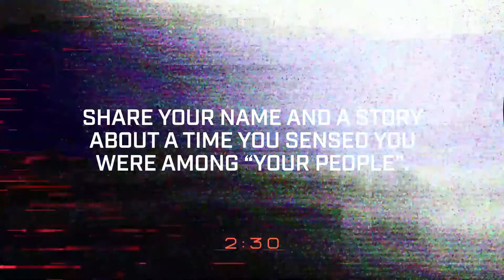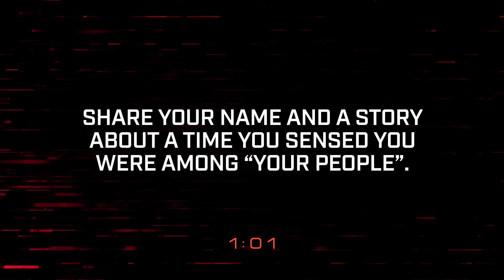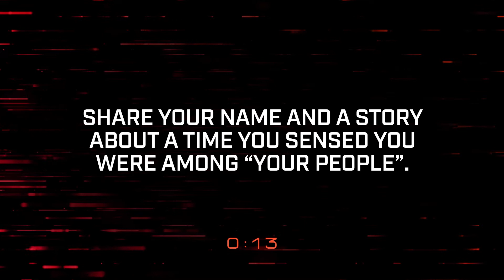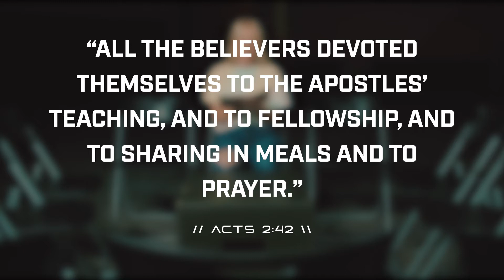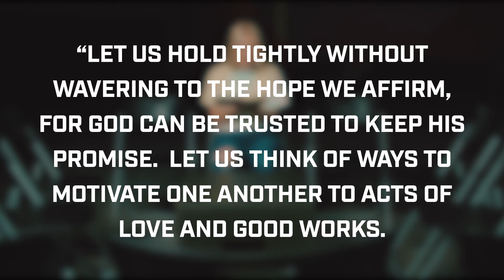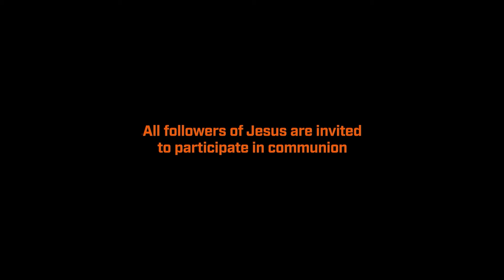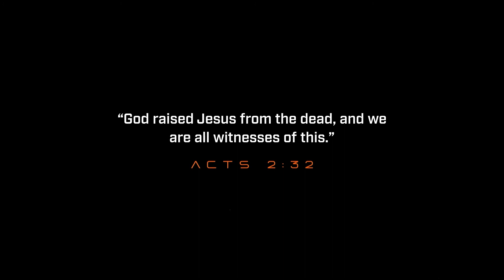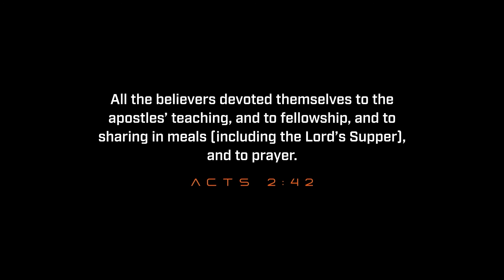THE MVMNT (Jr High): Community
SERIES: The MVMNT (2021)
SPEAKERS: Leah Zielich, Student Pastor

// THE EXPERIENCE //
JR HIGH: Every Saturday (check website for campus specific times)

// ABOUT //
For students in 7-12th grade, our Students Ministry is dedicated to creating an authentic environment for them to connect with God in a real and powerful way. From the loud music to the crazy games, everything we do is about creating Christ Centered Difference Makers.